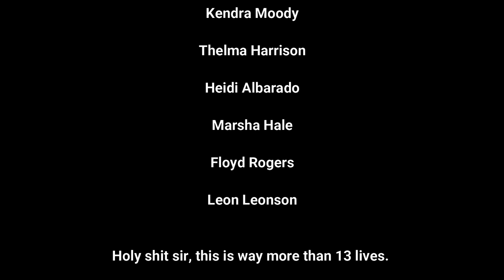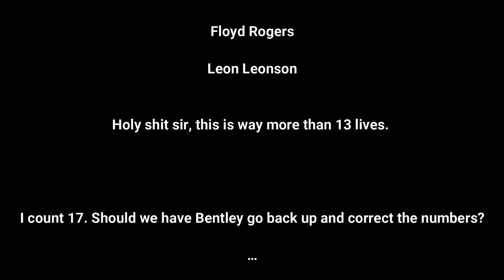Locals Gone Crazy | The Mo Milton Massacre | GTAV RP - TSRP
Hey! Buffalo Prime here! I'm a Twitch Partnered streamer! I also work as a Human Resources Business Partner, and I have a lovely wife and an Australian Shepherd.

I do some speedrunning, but I'm more in it to have fun and relax. I'm not always the funniest dude, or the most entertaining guy, but I really enjoy this culture and am always willing to learn more and interact with the community.